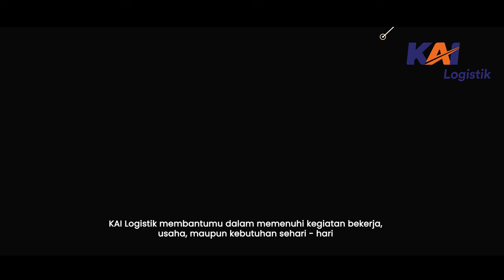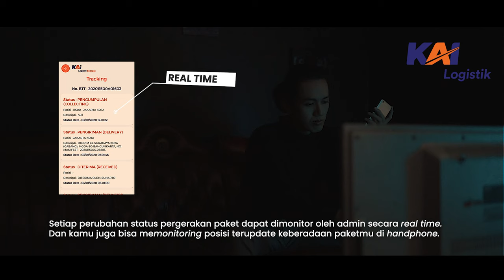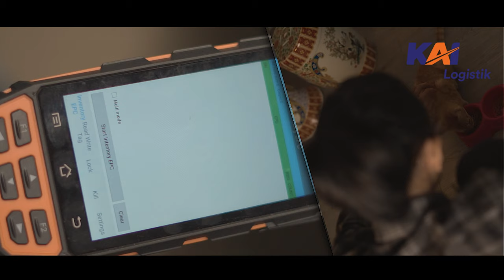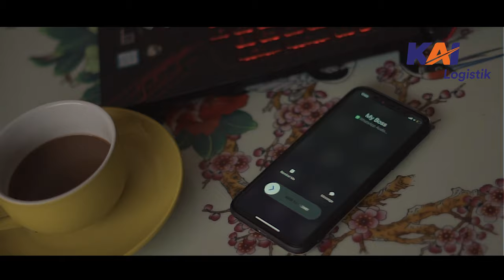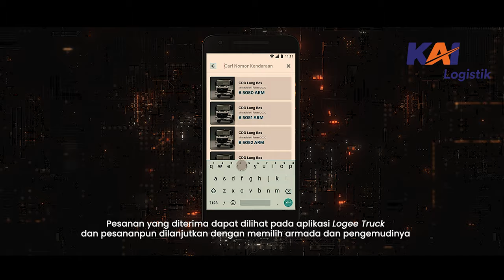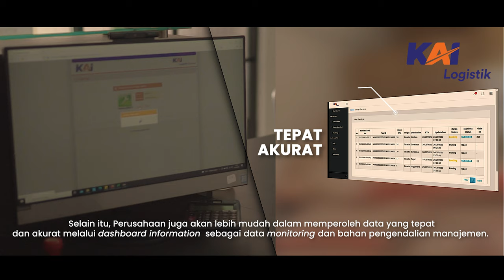Penerapan Internet of Things pada layanan kurir dan logistik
di era digitalisasi, arus informasi dan data menjadi kebutuhan utama. Untuk itu KAI Logistik mengaplikasikan Internet of Things dengan implementasi teknologi RFID untuk kemudahan realtime tracking dan penghimpunan data dan informasi yang tepat dan akurat.